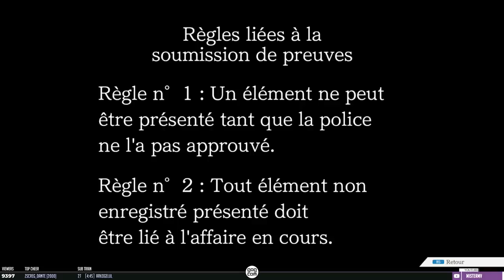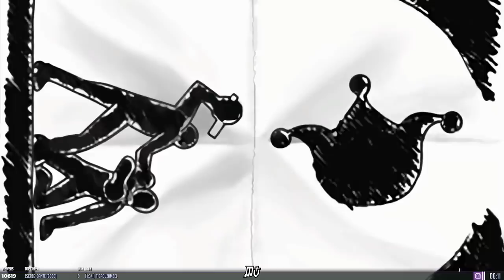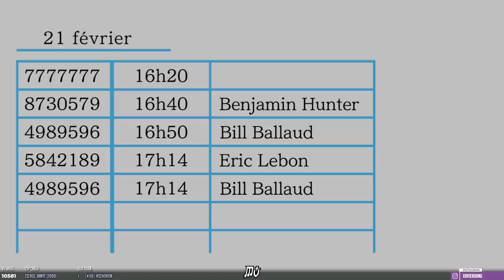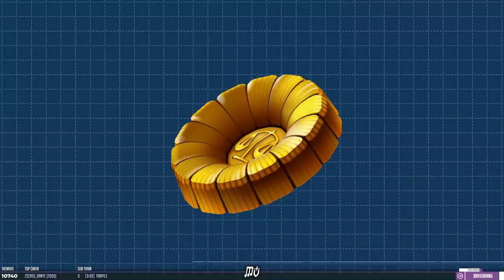SACRÉ DAMIEN JEAN | Phoenix Wright: Ace Attorney (25)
Quasi la fin, on y croit !

Grâce à la version "Phoenix Wright: Ace Attorney Trilogy", nous replongeons dans ces jeux d'enquête & plaidoieries un peu foufous mais super satisfaisants. L'occasion de doubler plein de personnages en en faisant des caisses, comme d'hab !

On s'attaque ici au premier opus : "Phoenix Wright: Ace Attorney".